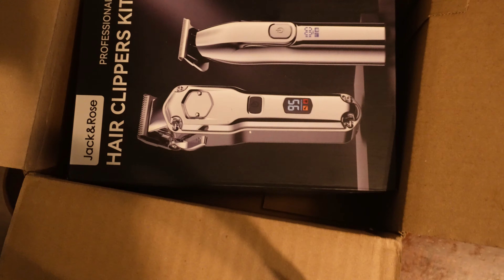ARE YOU LOW ON ENERGY?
TIME UNDER TENSION BACK DAY
315
DEADLIFTING 500 LBS Z VLOG #273 BACK DAY
 500 POUNDS
HOW TO
DEAD LIFT
DEAD
LIFT
500 LBS
500
LBS
FOOLIO
YUNGEEN ACE
ACE
FL
WORKOUTS
WORK
QUICK SHOULDER WORKOUT
QUICK ARM DAY
BIG ARMS
HUGE
Z VLOG @WORKIN#204 OUT WITH YK OSIRIS
SHOULDERS
TRAPS
YK OSIRIS
YK
OSIRIS
CHEST DAY
BIG GAINS QUICK
ALL NATURAL
HOW TO GET HUGE QUICK
SWOLE FAST
QUICK GAINS
NATTY BOYZ
HOW TO GET WIDER
HOW TO GET BIG
BIGGER
HOW TO GET HUGE CHEST & TRICEPS
BEST GAINS EVER
HOW TO GET A HUGE CHEST
HOW TO GET HUGE TRICEPS
Z VLOG #
HUGE TRIS
HUGE BIS
HOW TO GET HUGE SHOULDERS
HOW TO GET SWOLE
FITNESS VLOG
AB ROUTINE
SIX PACK
WORKOUT VLOG
128
ALL NATURAL
NATTY JOURNEY
incline machine
cables low to high
z vlog
roid rage
no tren
no gear
no sarms
no trt
no hgh
no test
no estrogen blockers
food intake
diet
FULL DAY OF EATING
FDOE
FLA
ZANDER
ZANDER904
WEIGHTLIFTING
POWERLIFT